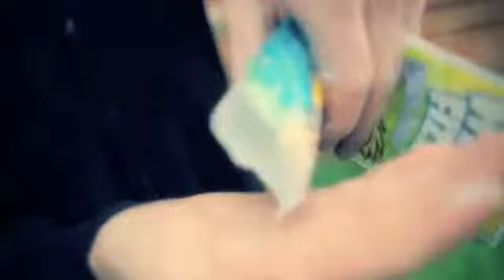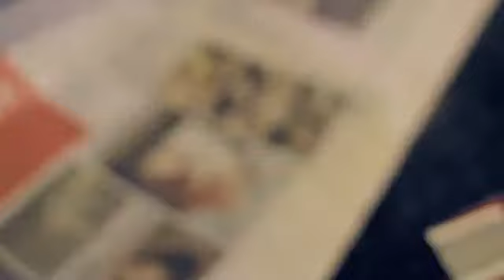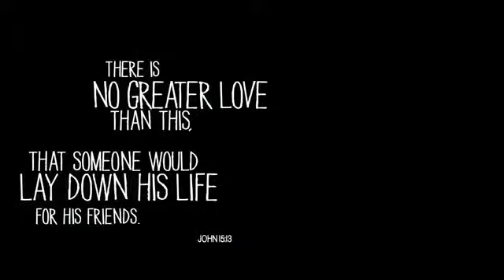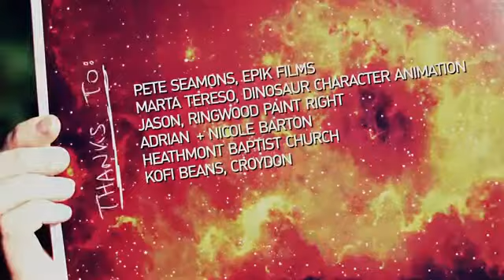Ingen større kærlighed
Det hele kan koges ned til dette. Ud over alle vores erfaringer med kærlighed er der en kærlighed, der er langt større.